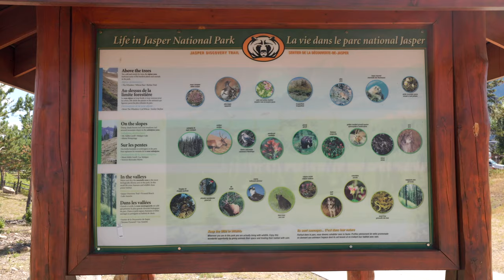Starting the Great Divide Mountain Bike Route in Jasper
We begin biking the Great Divide Mountain Bike Route starting in Jasper National Park Canada

Grayl Geopress

Becoming a Patron we have multiple tiers to choose from with various benefits:

Saying "thanks" by buying us a coffee or meal on the road :)

Liz & Alex

About us: We are Liz and Alex, a married couple that makes outdoor adventure and travel videos. We strongly believe that dreams are meant to be pursued, and we hope to motivate others to get outside their comfort zones and do the same. We are full-time nomads and divide up our time between traveling abroad and the other part of the time in our self converted van all the while fitting in loads of outdoor-based adventure along the way! Our goal is to show you amazing places and inspire you to get outside your comfort zone and pursue your dreams...whatever they may be.